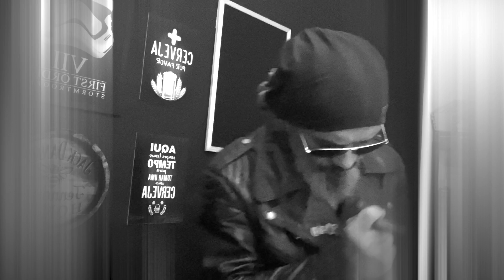Elvis - Can´t Help Falling in Love (TRIBUTE)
Elvis is the King. I also followed part of his majestic career. Simple man who used to give his friends Cadillacs as gifts. Money nor fame went to his head. A true example. Thanks Elvis